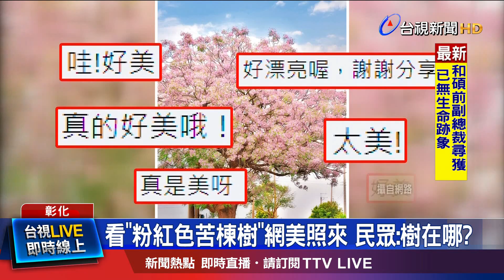網美照修很大 和實景僅剩產業道路相同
臉書社團上，有網友PO出一張位在彰化埤頭的美照，引發大批網友跟攝影愛好者狂讚，真的有夠美，不過真正的苦楝樹，是呈現一片淡紫色，就讓不少前來朝聖的網友，大失所望，說這網路美照，真的修圖修很大！